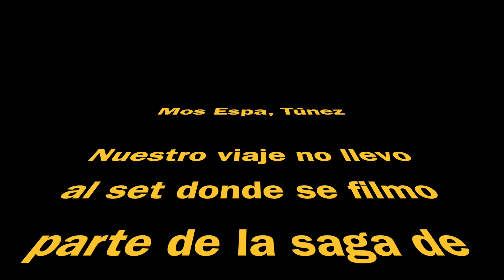Star Wars 1 paseo por los escenarios en Túnez!!!!!%%%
Un paseo por Mos Espa, Tataouine, Chenini, Mos Eisley y la casa de Obi-Wan Kenobi en Djerba. Realmente impresionante ver los distintos sets!!
Subscribanse para mas videos!!!
Song: Omega